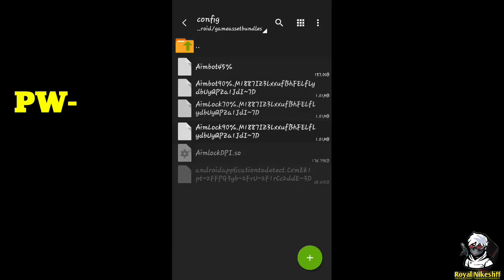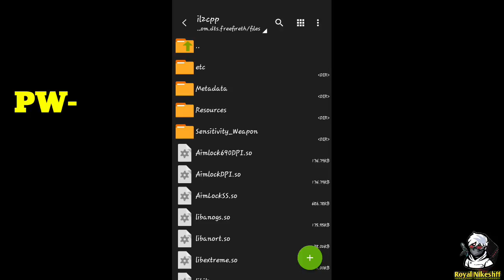Free Fire Auto headshot config file 🎯‼️ Ob30 Latest Aimbot+Aimlock RUOK FF ‼️Macro Antiban Script#19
Free Fire Auto headshot config file 🎯‼️ Ob30 Latest Aimbot+Aimlock RUOK FF ‼️Macro Antiban Script#9

Tags
So aaj ki video me main aap sob ko bataya hu ki aap kese sensitivity high karke easy Headshot mar sakthe ho ye koi h@ck nehi ha config ek setting ha jo mobile ke sensitivity high karke headshot Marne me help kartha ha and me Sabi youtube ki guidelines follow karke ye video bana raha hu thank you

🚫Instragram Link🚫
--Queries Solved--

1)Headshot config File free fire Tamil
2)Aimbot Aimlock
3)Headshot config file free fire no password
4)Headshot config file free fire today
5)Headshot Config File free fire after update
6)After4.66mb update new Config file
7)Free fire New Config File Headshot ob29
8)Headshot Config file free fire malayalam
9)Headshot config File free fire
10)one tab headshort Auto Headshort
11)Free Fire Max  Headshot Config File
12)Free Fire max Config File
13)Free Fire max Auto Headshot Config File
14)Free Fire OB30 update New Headshot Config
15) ob30 update Headshot Config
16) Especially Aimbot Headshot Config
17)After Update New Headshot Config

NEW UPDATE
freefireAutoheadshot white444_config Raister_file OB30_FILE_SCRIPT FreefireAutoheadshotconfig ob30_headshot_config libff​​ libffautoheadshot libffconfig​​ ConfigHeadshot ConfigAutoHeadshotTerbaru​​
SmGamerDRYARMY YTVISHALOP jump 2rrr D4DX GradierGamer Mr MadH BenGaje
Rukff  MozammelDadu AdilGaming
 Haya FFPK  RAJPUTGAMING TG2SHADOW
 Max  TheGamingDoor  Satinggamer2.0 white444
auto headshot config file free fire 2021 🎯‼️ Aimlock ⚡+ Aimbot Free fire 100%headshot file ‼️🎯 -Ob30

Free Fire Auto Headshot Config File | Script Headshot File | aim lock | Onetap headshot Config

Auto Aim Bot Config File Rouk FF ! Work All Devices ! 100% AimLock On Head ! Free Fire Headshot File ob30

Free Fire- Aimlock 🎯+Aimbot 💯= Headshot config file ob29 latest vip 10k special | Antiban | UPDATED🔥